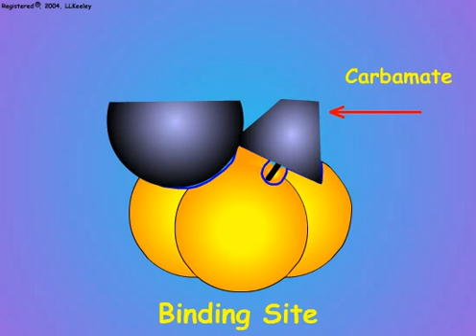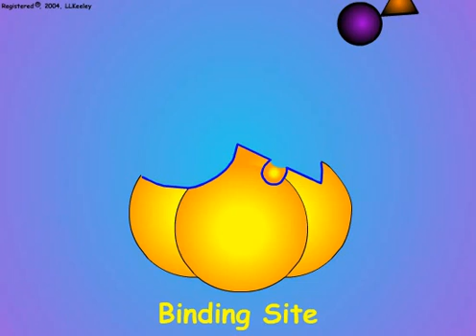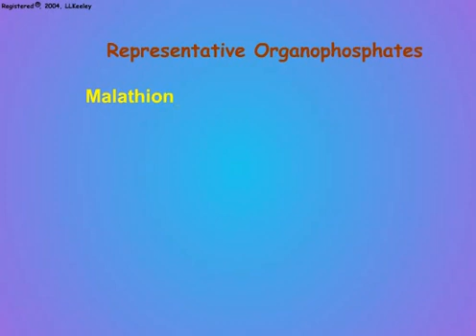9. Carbamate Insecticide Action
Competitive inhibition of acetylcholinesterase by carbamate insecticides